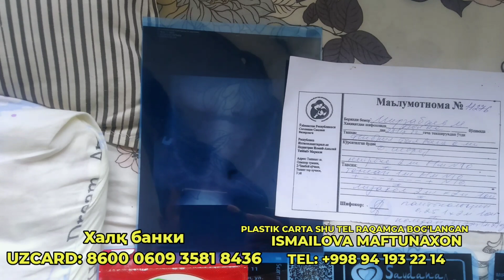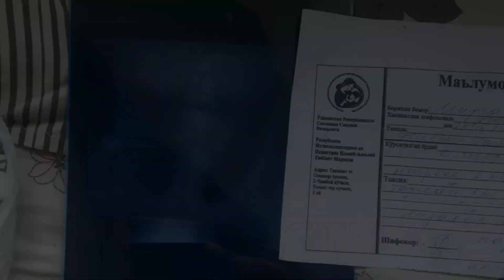QADIRDONLAR ALLOX YULIDA YORDAM BERING SHU BOLAGA ILTIMOS ETIBORLARIZDAN CHETA QOLDIRMANG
ИЛТИМОС ЁРДАМИНГИЗНИ АЯМАНГ!

ХАЛҚ БАНКИ УЗКАРД: 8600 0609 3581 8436
ISMAILOVA MAFTUNAXON